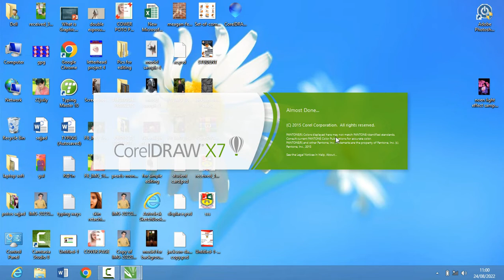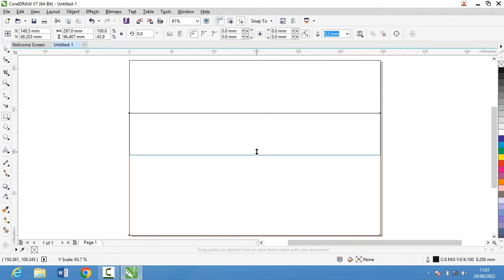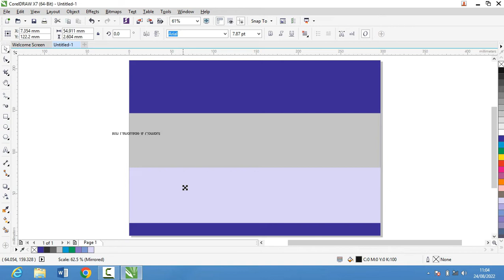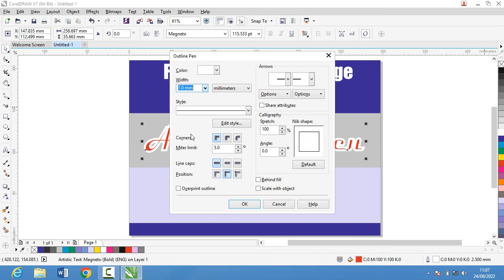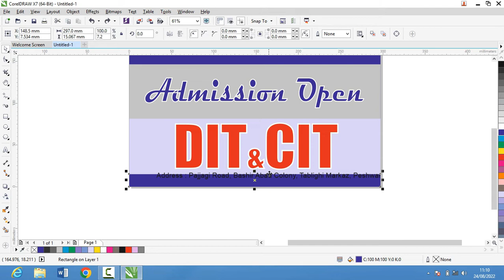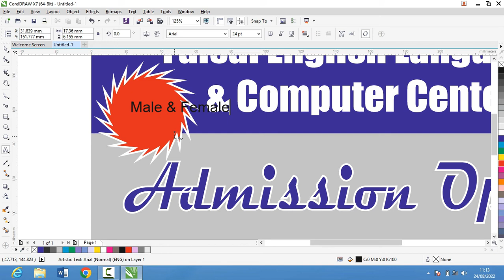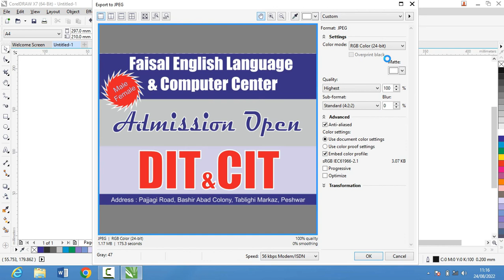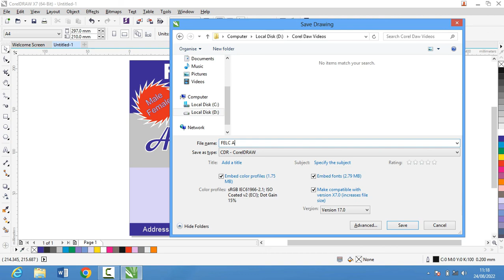Corel Draw X7 Complete Course Tutorial # 2 - Simple Project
This is an educational channel where I keep on uploading educational videos along with tips, tricks & solutions of most commonly faced problems.

MS Office Professional 2019
word, excel ,power point ,ms Access

Graphics Designing
Adobe photoshop  Corel draw  Flash , Swish max

Autocad
2d and 3d

Learn WordPress For Beginners

Teacher:
Lec. Faisal Ayub